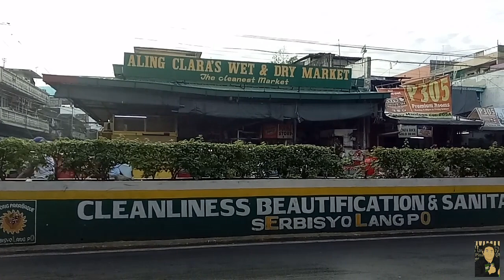Baclaran Clearing 2019 | Baclaran Church | Cinematic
Baclaran Clearing 2019
Watch til End 😁
Luminis at lumawak na ang kalsada dahil inalis na ang mga vendors na nakapuwesto sa kalsada,
At bumalik ang sigla ng baclaran church.
Mas natuwa ako at di na napapaligiran ng mga vendors ang simbahan tulad noon nasa kalsada pa ang mga ito,.

Nakakadaloy na ulit ang mga Jeep mula sa Sucat papuntang Baclaran, hindi tulad ng mga nakaraan araw,  ngayon hanggang Lrt Station na ulit,  hindi na mag cutting trip ang mga jeepneys, okay na to lalo na sa mga senior citizen natin,
DAPAT ITULOY ITULOY.

Edited in Smartphone

baclaran church
baclaran mall
baclaran mass schedule
baclaran lrt
baclaran market
baclaran pasay
baclaran station
baclaran hotel
baclaran day
baclaran address
baclaran apartelle
baclaran association of garment producers inc
baclaran apartment
baclaran ayala bus route
baclaran airport road
baclaran anticipated mass schedule
baclaran appliances
baclaran annex school
baclaran accident
baclaran bus terminal
baclaran bus route
baclaran bagong milenyo
baclaran before and after
baclaran bar
baclaran barangay hall
baclaran bagong milenyo plaza
baclaran buffet
baclaran bike shop
baclaran barangay officials
baclaran church mass schedule
baclaran coastal
baclaran church parking
baclaran cinema
baclaran church mass live streaming today
baclaran church to moa
baclaran dress
baclaran dental clinic
baclaran direction
baclaran divisoria
baclaran dress shop
baclaran daily mass schedule
baclaran dampa
baclaran direct supplier
baclaran district
baclaran elementary school
baclaran eat all you can
baclaran edith furniture

Fearless Motivation
Walter Bergmann

Sounds Of Power - Epic Background Music